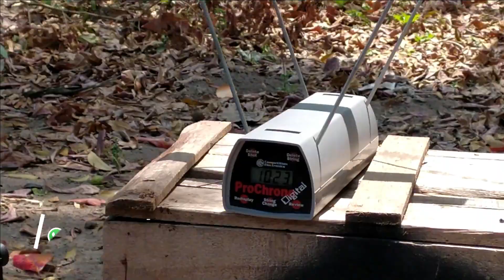TES FPS PCP RUGER BLACKARMY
Kali ini kami akan membahas mengenai TES FPS PCP RUGER BLACKARMY Dan tentu ada PROMO nya...

Sobat bedilers penasaran?
Simak terus video ini sampai selesai

SOBAT BEDILERS INGIN BELI SENAPAN INI?
HUBUNGI CUSTOMERS SERVICE DI BAWAH INI

Info lebih lanjut hubungi kami di :
WA : 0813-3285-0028 (MARSYA) atau klik link berikut :

- SEMOGA BERMANFAAT –

Buat kalian yang mau tanya tanya seputar senapan angin satu ini, bisa langsung komentar dibawah. Atau jika kalian mau request selanjutnya GSA SPORT mau bikin video apalagi, Bisa Tulis dikolom komentar. -salam satu laras-